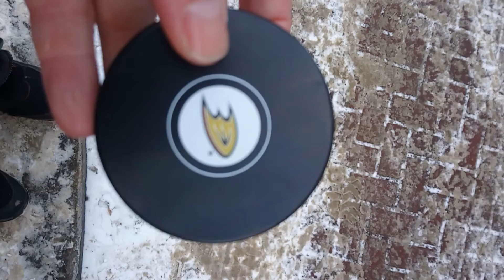Devin Shore signs an Anaheim Ducks hockey puck for DAGR Sportscards and Collectibles in Edmonton